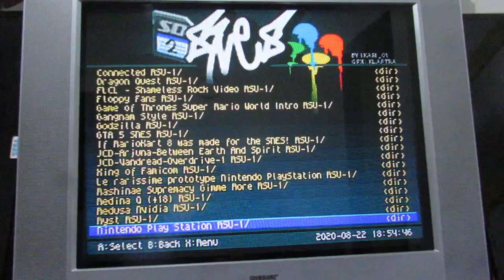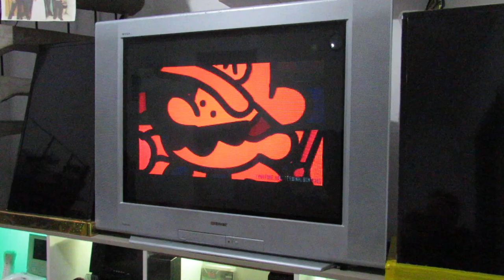Rodando VIDEOS CLIPS e FILMES no Super Nintendo ! SD2SNES UCOLECIONADOR !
O MUNDO AINDA NAO SABE MAIS O SUPER NINTENDO RODA VIDEOS CONVERTIDOS PARA SD2SNES !

EU NAO TENHO AS ROMS DISPONIVEIS POIS ELAS SAO PESADAS , RODA APENAS NO SD2SNES E EMULADORES , ESSE TIPO DE ROM É DIFICIL E ACHAR EU ESTOU A PROCURA DE MAIS ROMS PARA BAIXAR !

INFORMAÇÕES ABAIXO :
YouTube Canal: UColecionador !